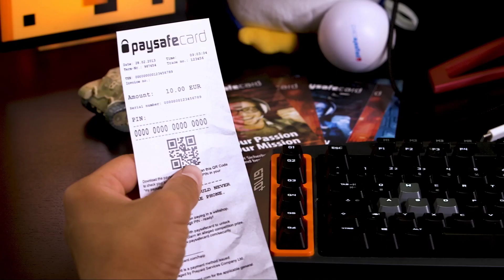CSGO - Mousesports vs Liquid [Dust2] BO3 Map 1 - ESL Pro League Finales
ESL esta orgulloso de anunciar los grupos para la temporada numero 9 de la ESL Pro League, utilizando un nuevo formato y partidas en LAN. El nuevo sistema de Seeds basado en el Ranking Mundial de ESL, el cual asigna puntos a los equipos basado en rendimiento en los eventos y tambien considerando varios factores del evento en si (numero de equipos, calidad de los equipos, rendimiento en linea y fuera de linea, y mucho mas).